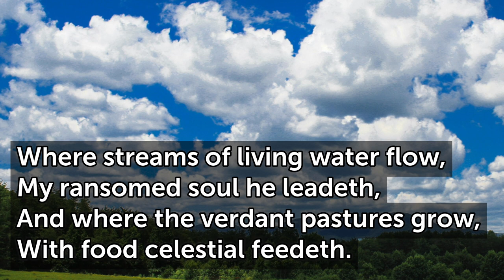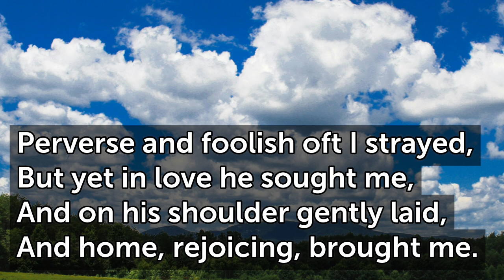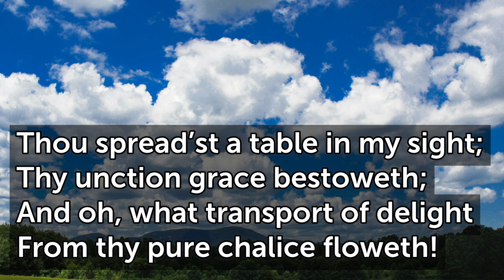The King of Love My Shepherd Is Dominus Regit T83 G